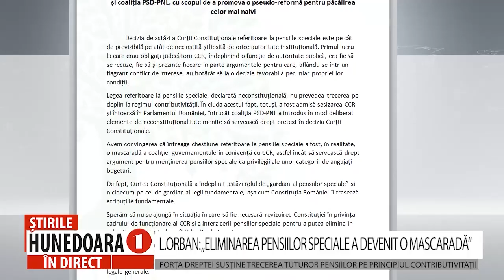L.ORBAN: „ELIMINAREA PENSIILOR SPECIALE A DEVENIT O MASCARADĂ”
FORȚA DREPTEI SUSȚINE TRECEREA TUTUROR PENSIILOR PE PRINCIPIUL CONTRIBUTIVITĂȚII
       ”Decizia Curții Constituționale referitoare la pensiile speciale este pe cât de previzibilă pe atât de necinstită și lipsită de orice autoritate instituțională”, a declarat președintele Partidului Forța Dreptei, Ludovic Orban. ”Primul lucru la care erau obligați judecătorii CCR, îndeplinind o funcție de autoritate publică, era fie să se recuze, fie să-și prezinte fiecare în parte argumentele pentru care, aflându-se într-un flagrant conflict de interese, au hotărât să ia o decizie favorabilă pecuniar propriei lor condiții”, a concluzionat Ludovic Orban, într-un comunicat de presă.